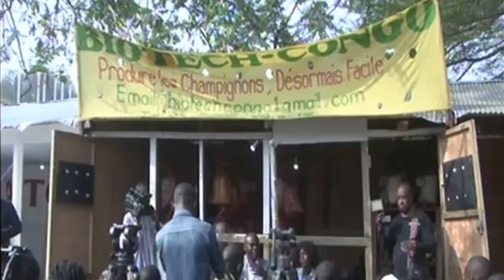Tsengué-Tsengué en colère : "Les congolais ne sont pas des paresseux". Conf. de presse du 5.08.16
Congo : Je suis en colère. Le Président Sassou devrait au moins faire ses excuses au peuple congolais. Comme Hollande, qui pour bcp moins, l’a fait aux magistrats français pour les avoir traité de lâches. Traiter le peuple congolais que nous sommes de paresseux, avec 32 ans au sommet de l'état,  est non seulement grossier, mais pire, méprisant et insultant. Ces images et propos ont été censurés par tous les médias congolais. Si même ceci ne peut pas être dit dans mon pays, les congolais doivent-ils alors émigrer pour jouir de cette si petite liberté d’expression et d’opinion ? Ce Congo de la censure tout azimut n’est pas bon ! Je veux contribuer à tirer le Congo, et pourquoi pas l’Afrique, vers le haut.